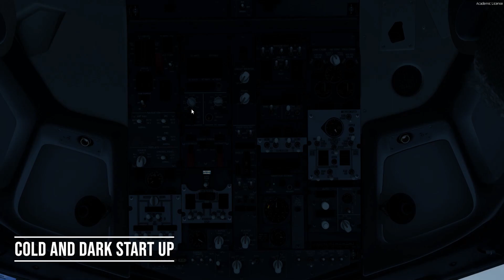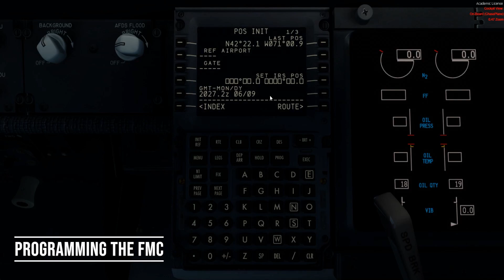Prepar3D v4.5 | Boston - Washington Dulles | KBOS - KIAD | UAL 737 | Flight Simulator | P3D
Decided to change my style of videos. Hope you enjoy :)

Addons used:
PMDG 737 NGXu
ORBX Base, OpenLC NA, Vector, Lights, Buildings HD
Terraflora
TomatoShade R&D preset
REX Texture Direct
FSFX Immersion
GSX
Chaseplane
AI Lights

Software:
OBS

Controllers:
Saitek PRO Flight Yoke System with Throttle Quadrant